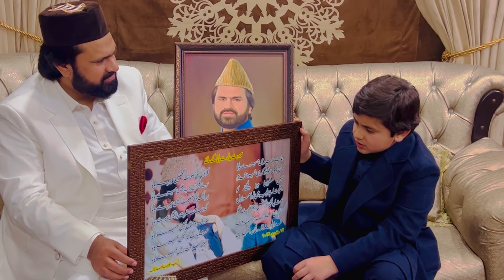A very special gift from my dear son Huzaifa | Birthday of Syed Zabeeb Masood